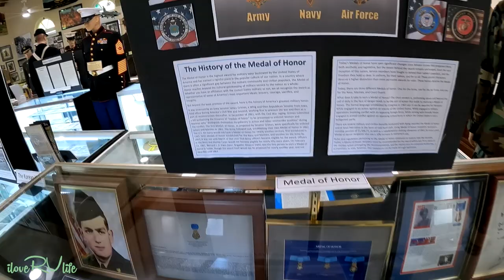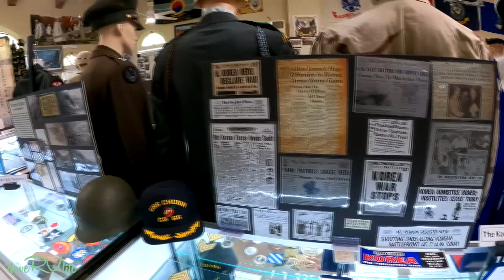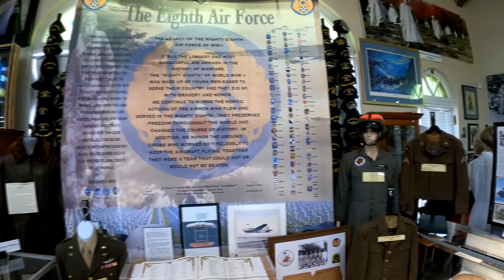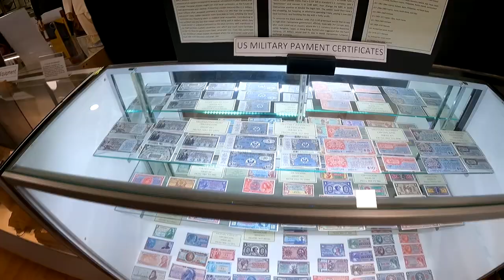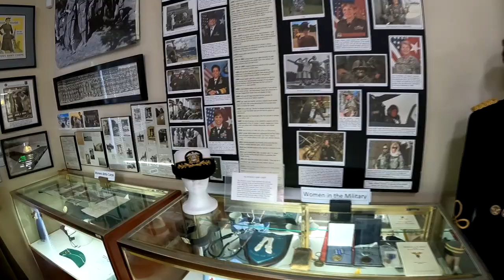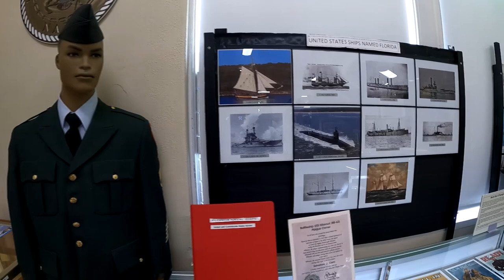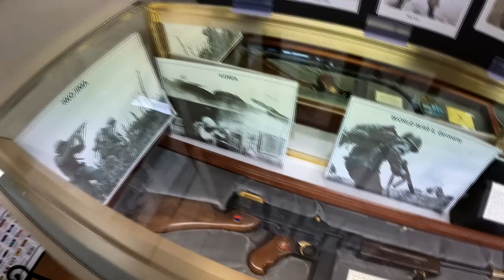Daytona Beach, Marine Science Center and More!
ilovervlife MarineScienceCenter VeteransMuseum Joan and I travel to Daytona Beach, FL several times throughout the year to visit family. This is one of our favorites destinations and we have been coming here before RV life and now with the Montana 5th wheel in tow. There’s much to see and do from the beach, famous Boardwalk, great restaurants, and so much more. But, there are times when we try to find those interesting places that are fun to experience and may fit when we need to stretch the budget.